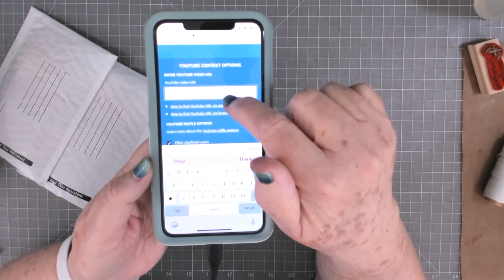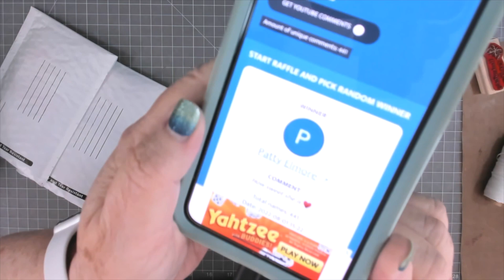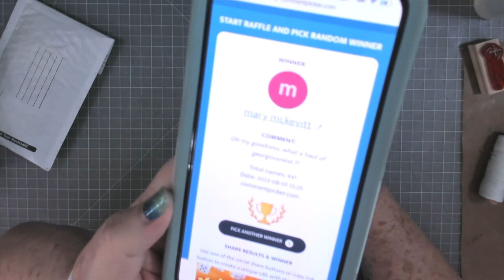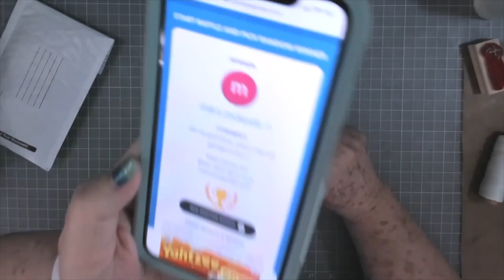WINNER, WINNER, KATIE WINNERS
To see a full list of the items we use and love including products in this video scroll down to product list.

SWME Mailing Address:
5211 county road 1435

My Printer and ink program

Products I use:

Our mat
Bulb clips
Rotary Cutter
Waxed thread
Easy grip scissors
Distress Oxide inks
Tim Holtz Snippits
Tim Holtz script stamp
My Canon Selphy Printer

**Follow Us Anywhere**